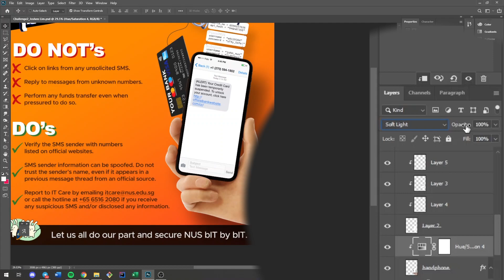How to Create Natural Lighting in 20s [Photoshop Tips]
This works best when you have coloured backgrounds! Color correction doesn't seem so hard after all ;)

Tell us what you want to learn in the comments!